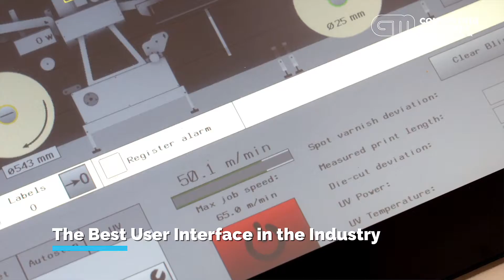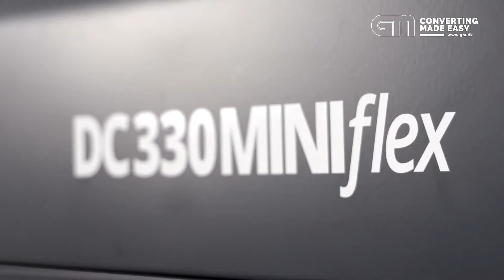GM DC330miniflex компактна довършителна машина за етикети с всички екстри от LabelsTech.com